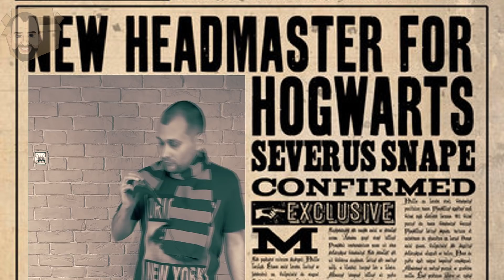распаковка посылок с алиэкспресс, aliexpress review посылки из китая + конкурс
Конечно интересную одежду можно купить и по месту у себя в городе, но не в каждом, а aliexpress 2020 доступен практически в любом уголке планеты и посмотрев aliexpress review можно заказать посылки ниже по ссылкам. Алиэкспресс распаковка отошла на второй план, что бы зрителям меньше тратить времени на шуршание пакетов, а больше смотреть алиэкспресс обзор товаров на канале belaruschina. Интересная, практичная или плохая одежда, всё это можно посмотреть в новом выпуске ожидание реальность ali express.
А если напялить на себя сразу все вещи из распаковки aliexpress shopping?